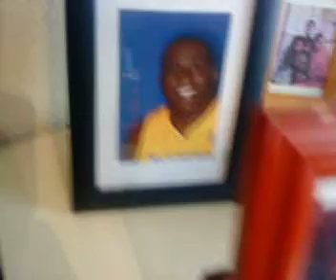Retrats per la sida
Vídeo participant al 2n concurs d'espots "Donem la cara per la sida"